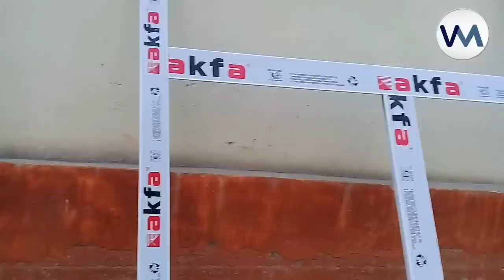ЭШИК ДЕРАЗАЛАР НАРХЛАРИ БИЛАН ТАНИШИНГ 2018